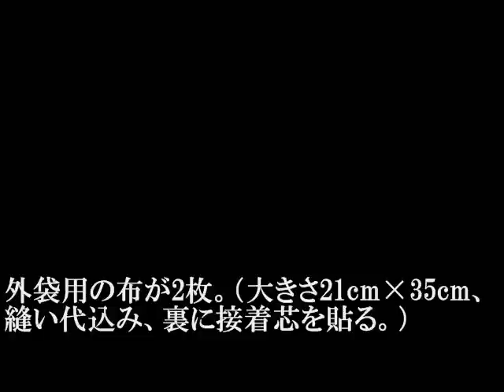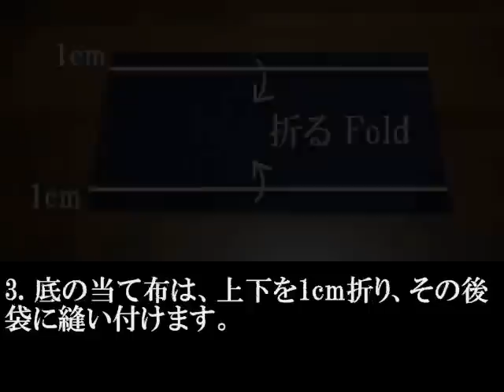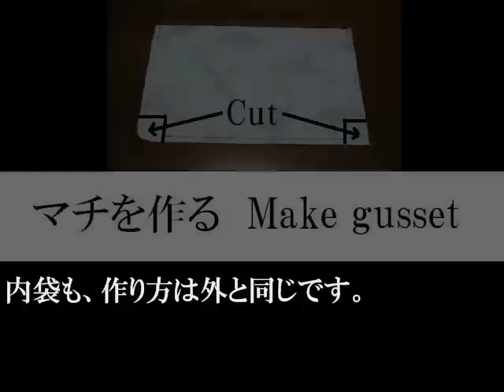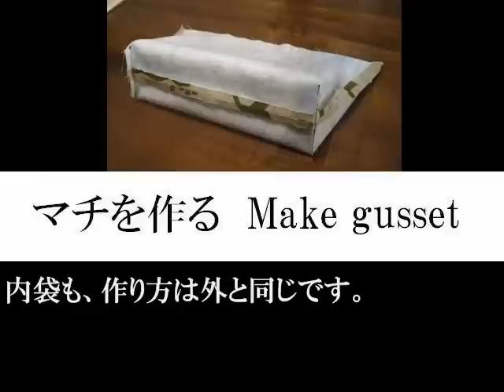ボーダー柄トートバッグの作り方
紺×白のストライプ生地でトートバッグを作ってみました。底には紺の当て布、持ち手も同色系のものを使用。
サイズは、縦約15cm×横約25cm×マチ約8cmです。

■材料

外袋用の布が2枚。（大きさ21cm×35cm、縫い代込み、裏に接着芯を貼る。）

内袋用も2枚。（大きさ20.5cm×34.5cm、縫い代込み。）

底につける当て布は、18cm×35cm。（縫い代込み。）

持ち手用のベルトは、2.5cm×64cmのものを2本です。

■外袋を作る

1. 外布の底を中表に縫い合わせ、縫い代を割ります。

2. 持ち手2本を、外布に縫い付けます。

3. 底の当て布は、上下を1cm折り、その後袋に縫い付けます。

4. 外布を中表で半分に折り、脇を縫います。（底から4cmは、後でマチにするので縫わない。）

5. 隅の部分をカットして、縫い代を割り、マチを作ります。

■内袋を作る

内袋も、作り方は外と同じです。

■外と内をまとめ、仕上げる

1. 外袋と中袋を中表に重ね、入れ口を縫い合わせます。（返し口を7cmほどあけておく。）

2. 縫い代を割り、返し口から表に返します。

3. 縫ったところにアイロンをあて、入れ口にステッチをかけます。

4. 持ち手の根元を補強するように縫い、仕上げのアイロンをあてれば完成です。